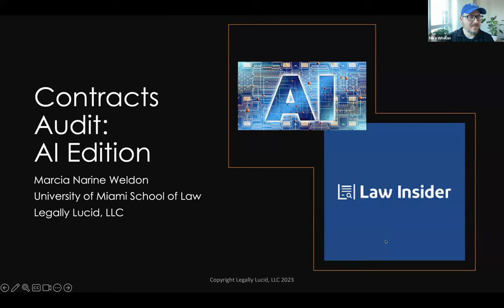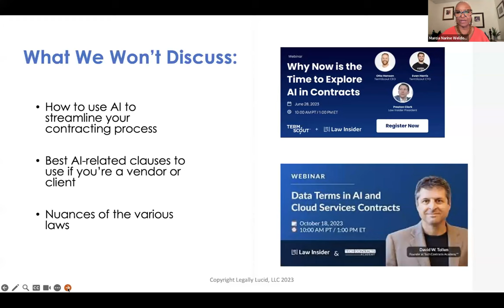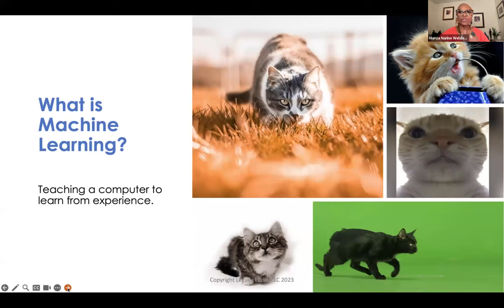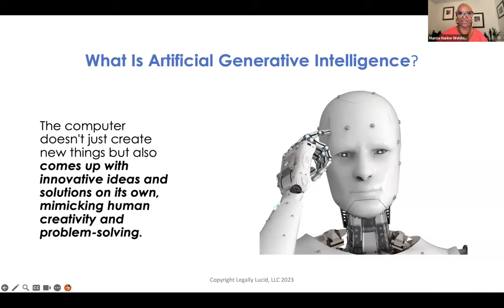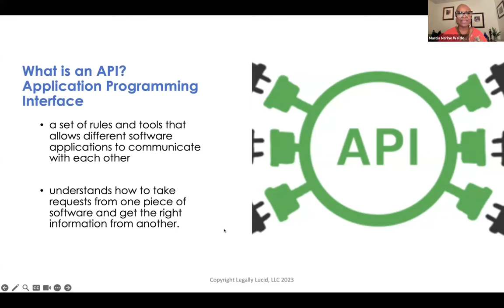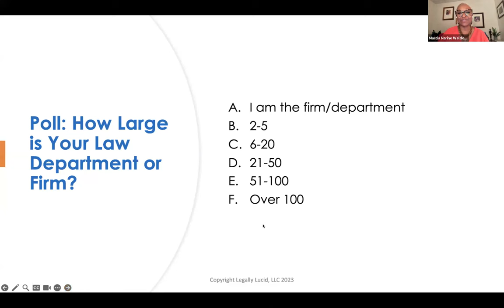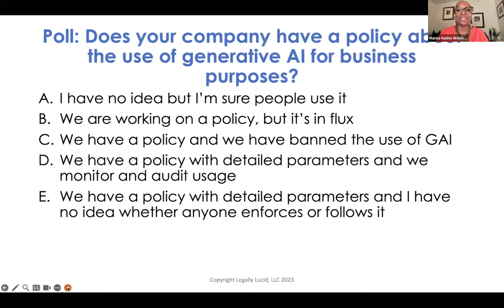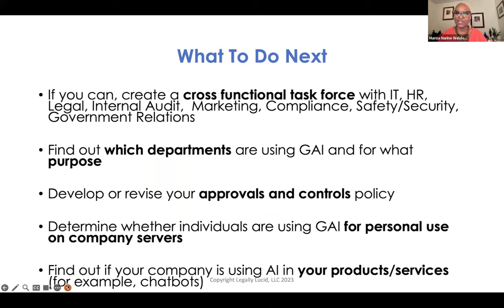Contract Audit: AI Edition with Marcia Narine Weldon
In this webinar, Professor Marcia Narine Weldon provides insights on internal AI-use policies, AI provisions in both vendor and customer contracts, and tips for staying updated on changes in the law.

About Law Insider: We’re all about contracts!

Law Insider is a subscription based contract database and resource center that helps over 250,000 lawyers and business owners draft and negotiate contracts more effectively.

We think drafting and negotiating contracts is one of the most important skills you can build as an attorney and business owner. Law Insider is committed to supporting our user community with the tools and resources to help build these skills.

Looking for sample contracts, clauses or defined terms? Create a Basic Access Account and try it out. Looking for educational videos, webinars and articles on drafting and negotiating best practices? Visit our resources center.

Law Insider offers monthly, annual and team subscriptions. For full pricing and packaging details, visit our pricing